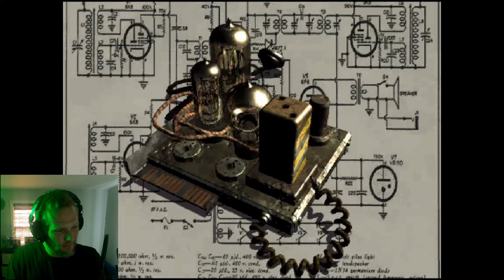Fallout 1 | Maybe we'll save this time? (Noob play ep. 1)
A second try at this but this time with intentions of walking through some it and possibly getting to the end!